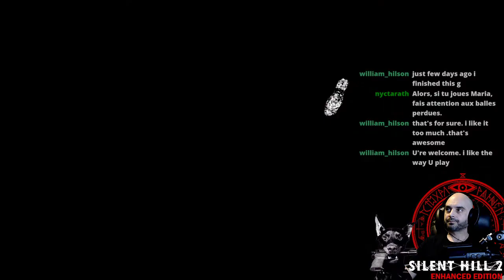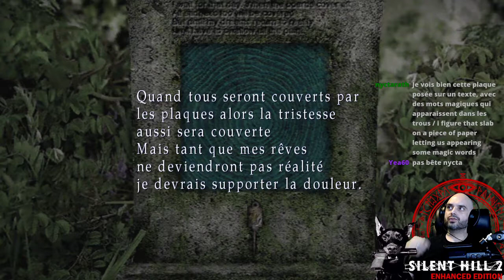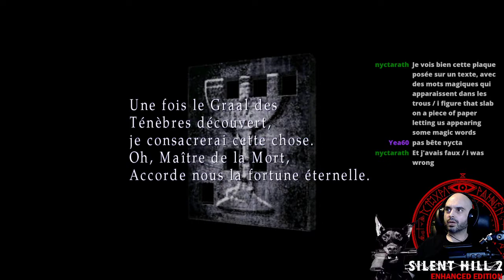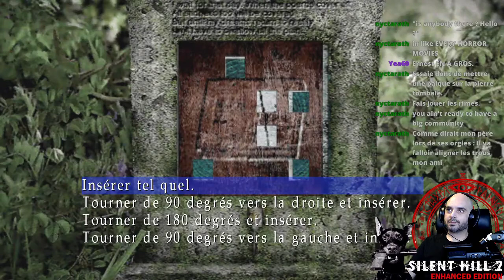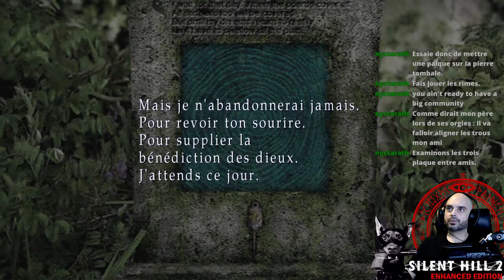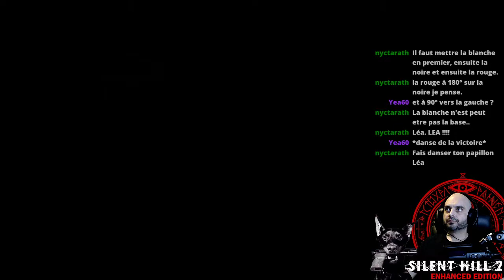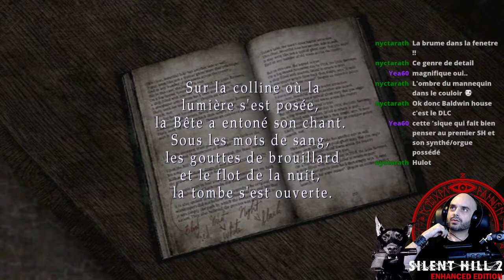[FR] ENHANCED EDITION | BORN FROM A WISH| SILENT HILL 2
Walktrough